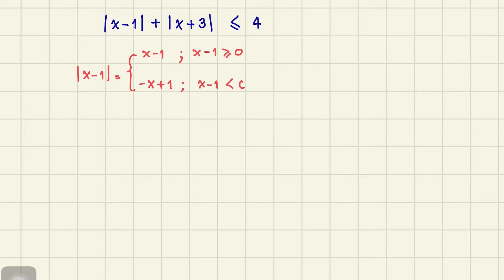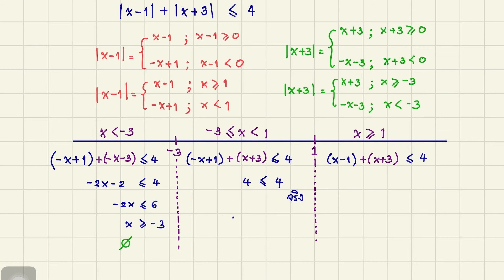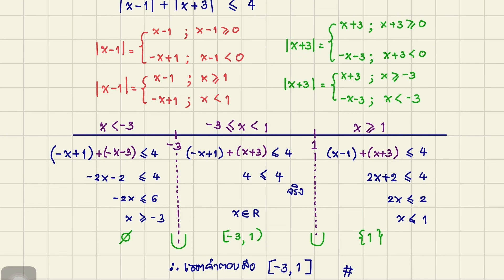คณิตศาสตร์ ม.4 : การแก้อสมการค่าสัมบูรณ์ [4/4]